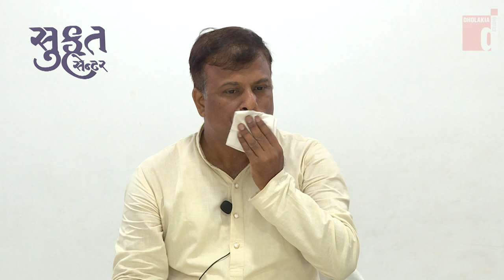02 JEEV VICHAR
JEEV VICHAR - 02